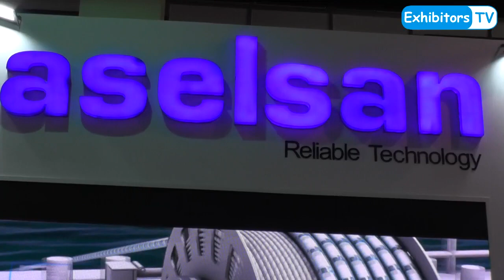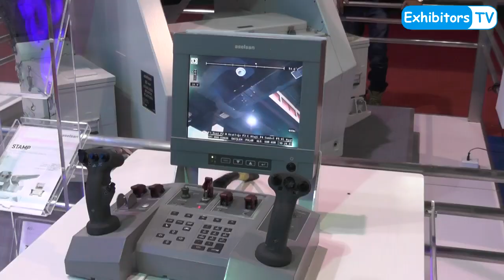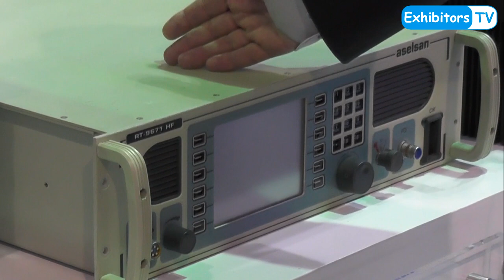IDEAS 2016: Aselsan signs new contracts with Pakistan Navy and Airforce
At IDEAS Pakistan2016, Emre ARTUGRUL, Manager International Business Development, ASELSAN Elektronik Sanayi ve Ticaret A.S. Turkey apprised ExhibitorsTV about company's long-term partnerships in Pakistan and about the new contracts that are under process with Pakistan Navy and Pakistan Airforce.  ASELSAN maintains strategic relations with National Radio & Telecommunication Corporation of Pakistan.

ASELSAN being a national technology company of Turkey that maintains its sustainable growth by creating value in the global market; preferred due to its competitiveness, trusted as a strategic partner, and caring for the environment and people.

Its mission is by focusing primarily on the needs of the Turkish Armed Forces; to provide high-value-added, innovative and reliable products and solutions to both local and foreign customers in the fields of electronic technologies and system integration; continuing activities in line with global targets as well as increasing brand awareness and contributing to the technological independence of Turkey.

ASELSAN operates under five business sectors:
- Communication & Information Technologies Business Sector,
- Microelectronics, Guidance & Electro-Optics Business Sector,
- Radar & Electronic Warfare Systems Business Sector,
- Defense Systems Technologies Business Sector,
- Transportation, Security, Energy & Automation Systems Business Sector

This Online Broadcast of IDEAS 2016 is brought to you by Exhibitors TV Network in Strategic Partnership with Pakistan Ordnance Factories (POF); with the support of Defence Export Promotion Organization (DEPO) and Badar Expo Solutions.